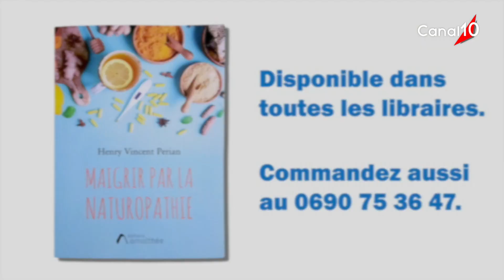SANTE BIEN ETRE du 03 juillet 2021